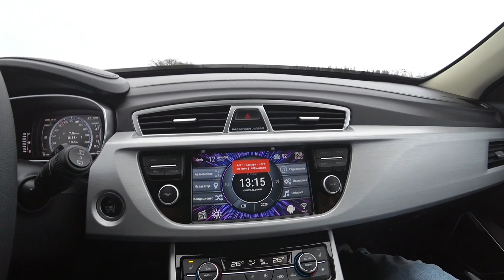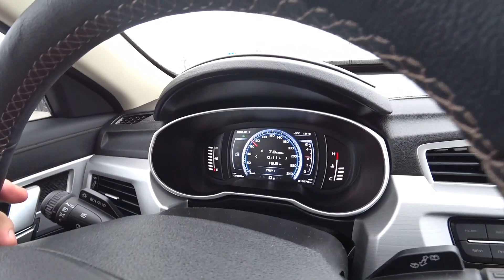Geely больше НЕ народный? @Ivan Skachkov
Самая свежая информация об автомобилях и автоновинках.
Всё про автомобили - новости, обзоры, обслуживание, тюнинг.
Все новости автомобильного мира (автомобильной жизни) на одном канале Ivan Skachkov

IvanSkachkov Для Geely Atlas
Вся продукция elCrucce

На развитие канала
Номер карты
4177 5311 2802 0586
до 04/24
Заранее СПАСИБО !!!